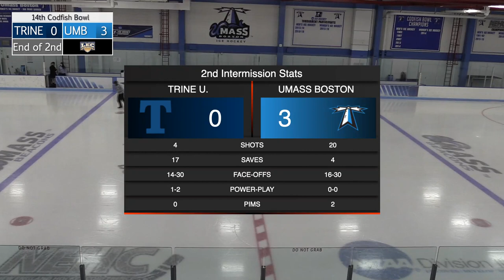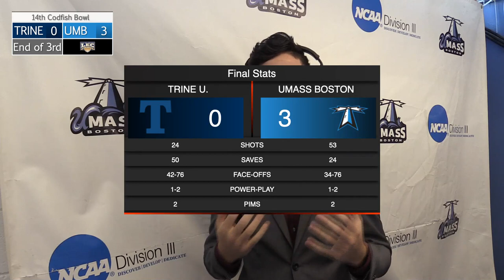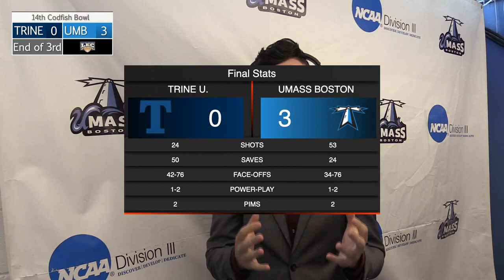UMass Boston Women's Ice Hockey vs. Trine University Webcast (11/27/21)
Part of the 14th Annual Women's Codfish Bowl Tournament.